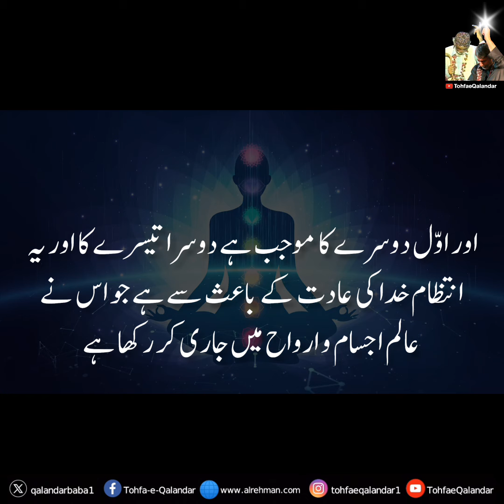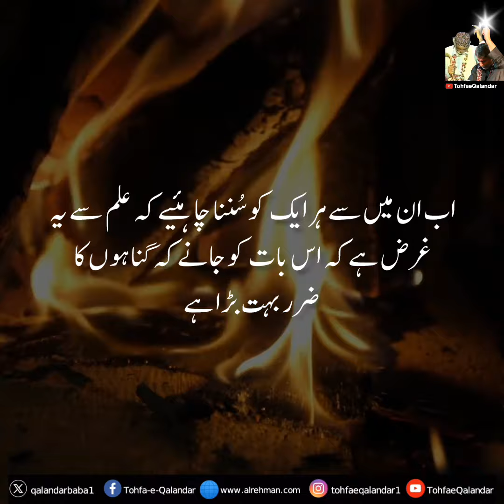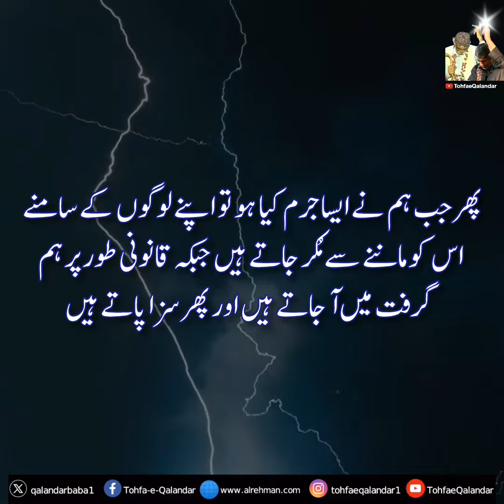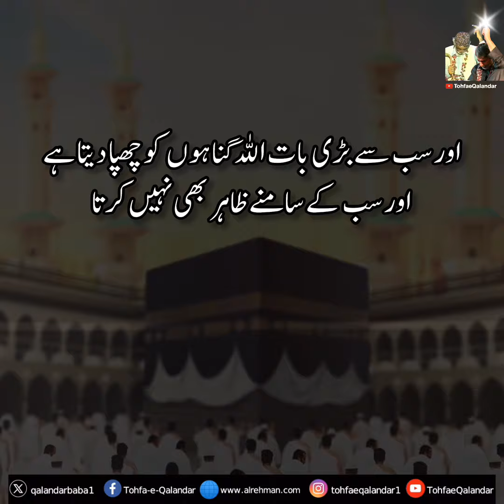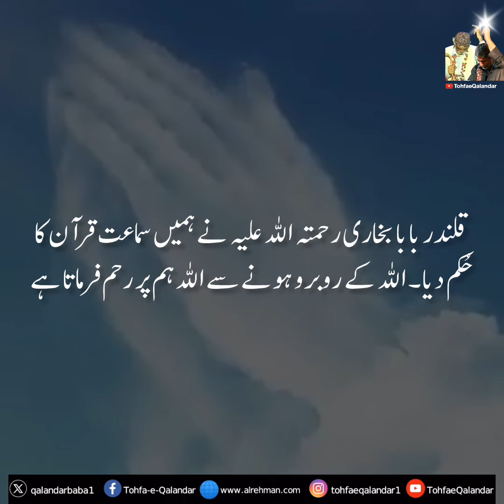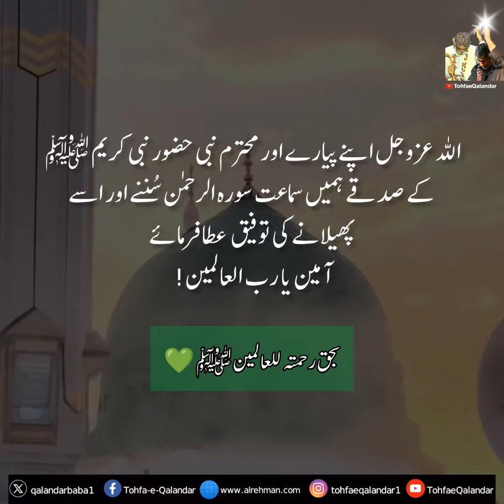The Three Components of Repentance: توبہ کے تین اجزاء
🌟 Welcome to "Repentance Unveiled: Exploring the Three Components of توبہ" 🌿🤲 — a transformative channel that delves into the profound aspects of repentance in Islam, unveiling the three essential components that constitute a sincere توبہ (repentance).

🤔 Have you ever wondered what it truly means to repent in Islam? In this sacred space, we unravel the intricacies of توبہ by exploring its three fundamental components. Join us on a spiritual journey as we delve into the teachings of Islam and discover the transformative power of sincere repentance.

💡 "Repentance Unveiled" is not just a channel; it's a beacon of guidance for those seeking to understand the essence of توبہ in Islam. In each episode, we break down the three components that make repentance a profound and spiritually enriching practice.

🌌 Join us in understanding the nature of sin, the sincere remorse that accompanies repentance, and the commitment to forsake the wrongful actions. Through enlightening discussions and deep insights, we navigate the path of spiritual purification and growth.

Explore the Quranic teachings and Hadith that guide us through the process of repentance, offering solace and redemption to those seeking forgiveness.

Engage in thought-provoking discussions and share in the collective reflection on the significance of repentance in Islam.

🚀 Don't miss the opportunity to be part of a community dedicated to unveiling the depths of توبہ. 🌹🤲